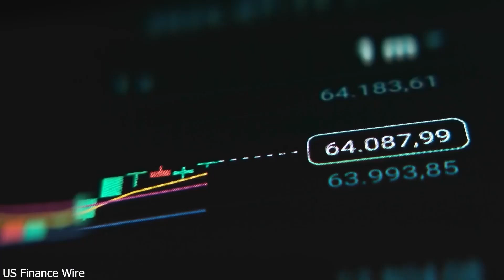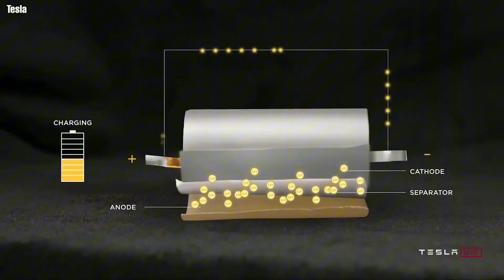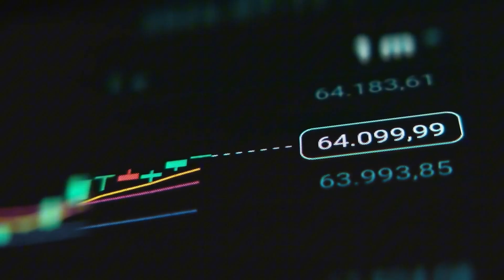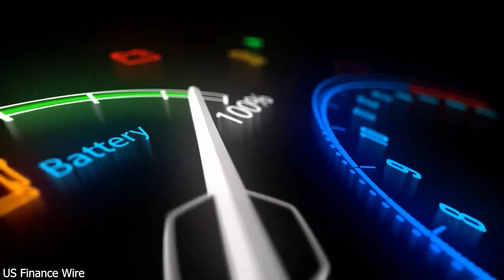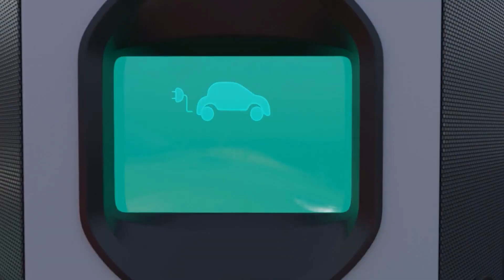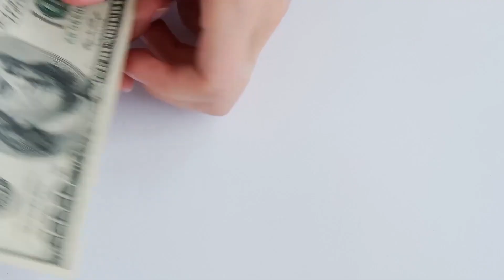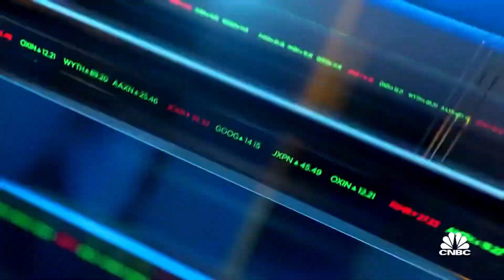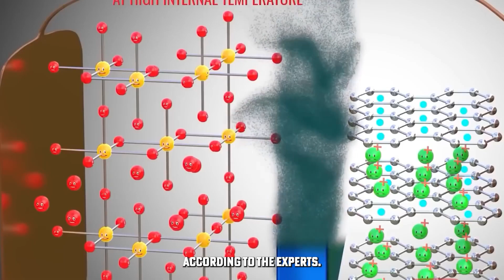Elon Musk Confirms Byd New 2025 Next Generation Of Blade Battery Will Shakes The ENTIRE EV Industry!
🚨 BREAKING: Elon Musk REACTS to BYD's game-changing 2025 Next-Gen Blade Battery! 🔋 Is this the future of electric vehicles? In this video, we dive deep into BYD's revolutionary lithium-iron-phosphate (LFP) Blade Battery 2.0, set to launch in 2025, promising longer range, enhanced safety, and a longer lifecycle. 💨 With claims of up to 1000km range and ultra-fast charging, could this innovation shake the ENTIRE EV industry, as Musk suggests?Join us as we explore: ✅ Key features of BYD’s Next-Gen Blade Battery ✅ How it compares to Tesla’s 4680 cells and other EV batteries ✅ Elon Musk’s surprising comments on BYD’s breakthrough ✅ The potential impact on Tesla, BYD, and the global EV market🔥 Don’t miss out on this electrifying update!